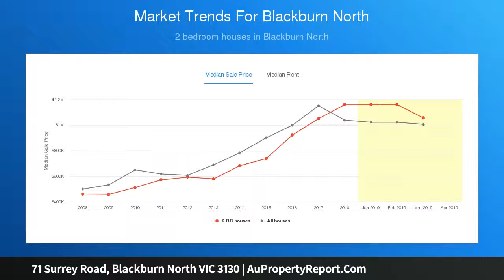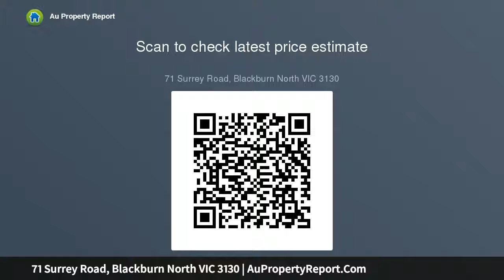71 Surrey Road, Blackburn North VIC 3130 | AuPropertyReport.Com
71 Surrey Road, Blackburn North VIC 3130
Property Type: townhouse
Bedrooms: 3
Bathrooms: 3
Car Space: 2
71 Surrey Road, Blackburn North